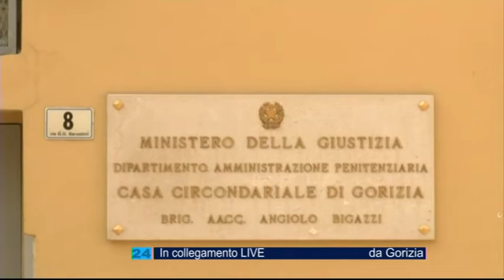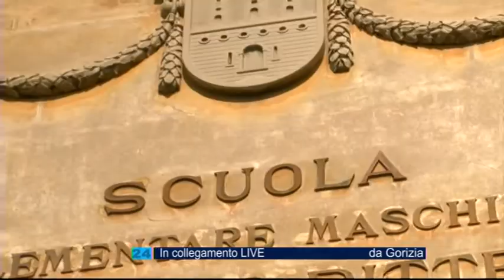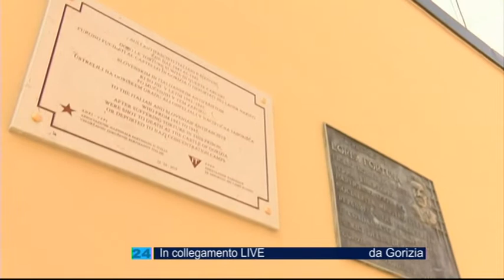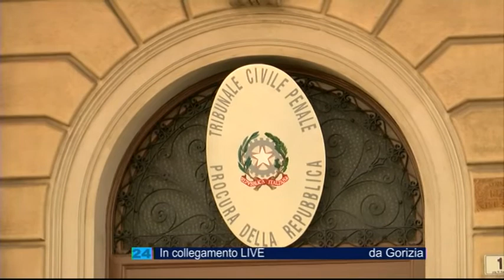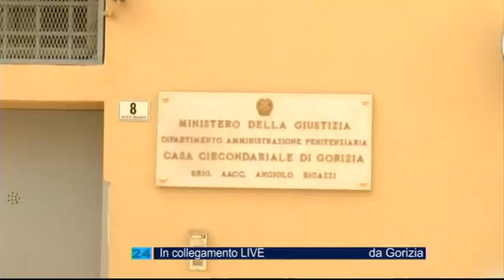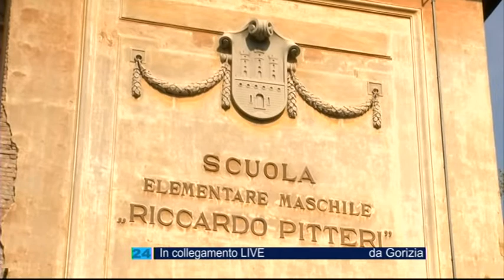TG NEWS 24 |17 Aprile 2019 | ore 12